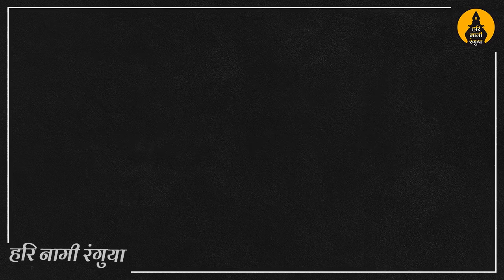🎹 Buva Rohit Ghadigaonkar - Kalva, Mumbai 🎶 भव्य राज्यस्तरीय संगीत भजन स्पर्धा 2023 🎵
स्वर संगम संगीत ग्रुप, विरार आयोजित भव्य राज्यस्तरीय संगीत भजन स्पर्धा २०२३

बुवा रोहित घाडीगावकर - कळवा

00:04 - प्रार्थना
02:32 - जय जय राम
08:31 - रुपाचा अभंग - रूप पाहता लोचनी
12:42 - गजर - जय जय पांडुरंग हरी
13:07 - अभंग - जागा रे गोपाळांनो रामनामी जागा
18:49 - गौळण - राधिके नाही बरा हा छंद
23:04 - गजर

✔ या चॅनेलवरील कोणत्याही व्हिडिओचा, सामग्रीचा परवानगीशिवाय कुठेही गैरवापर किंवा वापर केल्यास कायदेशीर कारवाई केली जाईल.